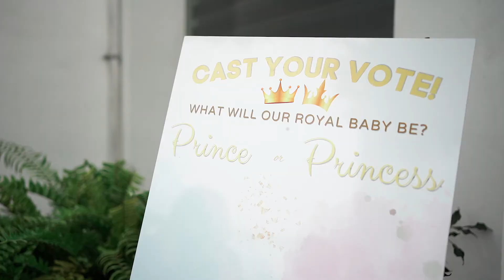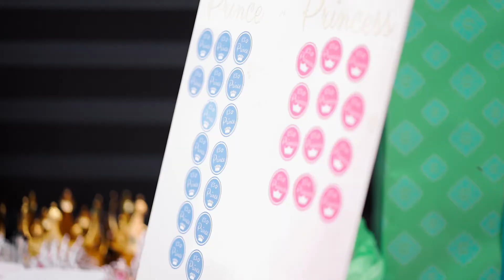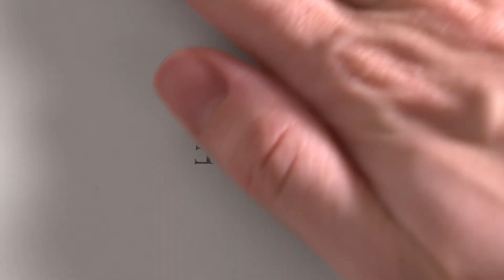Baby Gender Reveal of Joyce and Wel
Follow Peach Frost Studio on Facebook, Instagram and Bridestory.

Filmed by Leo Felismino
Edited by Leo Felismino